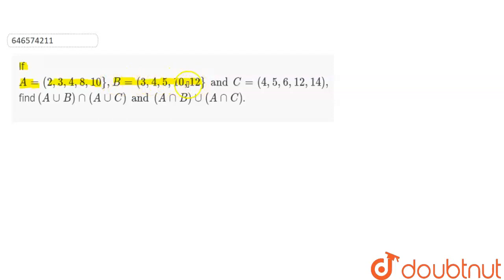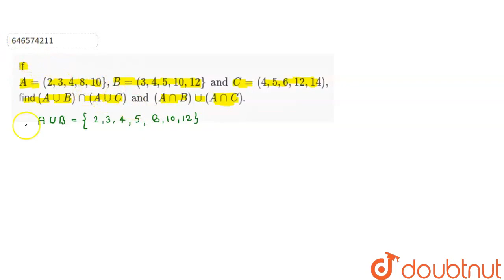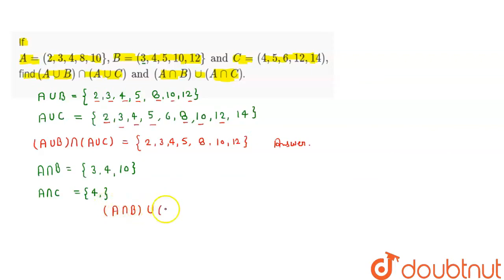If A=(2,3,4,8,10},B=(3,4,5,10,12}andC=(4,5,6,12,14), find (AuuB)nn(AuuC)and(AnnB)uu(AnnC). | CLA...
If A=(2,3,4,8,10},B=(3,4,5,10,12}andC=(4,5,6,12,14), find (AuuB)nn(AuuC)and(AnnB)uu(AnnC).
Class: 12
Subject: MATHS
Chapter: CONCEPTS OF SET THEORY
Board:IIT JEE

👉 Have Any Query? Ask Us.